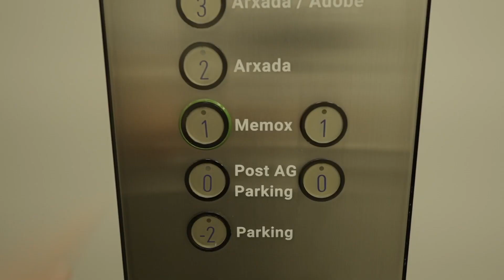memox Basel Räume sind so individuell wie dein Event! | Location | EventButler.ch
James stellt vor: memox.world - Basel

Herzlich willkommen bei memox in Basel! Mitten im Stadtkern oder dirket am Hauptbahnhof Basel SBB gelegen finden Sie unsere Locations. Beeindruckende Architektur des Peter Merian Hauses. Riesige Fensterfronten und ein imposantes Atrium sorgen für viel natürliches Tageslicht in der Location am SBB und schaffen eine tolle Atmosphäre. Dank der zentralen Lage sind wir optimal an das ÖV-Netz angeschlossen und dadurch einfach mit Bus, Tram und Zug erreichbar.

Nur wenige Gehminuten vom malerischen Rhein sowie dem Hauptbahnhof Basel SBB entfernt geniesse die Vorzüge einer erstklassigen Lage unsere City Standortes inmitten des pulsierenden Stadtzentrums, umgeben von kulturellen Sehenswürdigkeiten, Restaurants und Einkaufsmöglichkeiten.

Willkommen auf dem offiziellen EventButler-Youtube Kanal

Ein zentrales Portal für die Eventorganisation .

... auf Eventbutler.ch findest Du nicht nur die geeignete Eventlocation, sondern kannst gleichzeitig auch sämtliche Eventdienstleistungen auswählen und buchen. Falls der Event noch mit einer speziellen Eventaktivität / Rahmenprogramm ergänzt werden soll - kein Problem - auf EventButler findest Du auch die attraktivsten und spektakulärsten Eventideen.

Auf diesem Kanal findest du aktuelle Videos von spektakulären Eventlocations, kreativen Eventdienstleistern sowie originelle Eventaktivitäten.